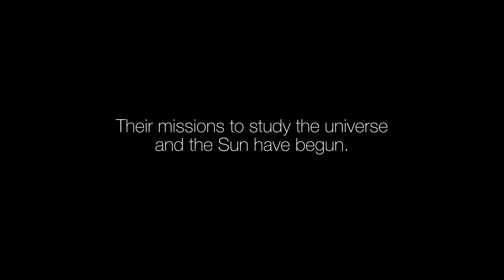NASA’s SPHEREx and PUNCH Missions Launch From Vandenberg Space Force Base (Highlights)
Highlights from the March 11, 2025, launch of NASA’s SPHEREx space telescope, which will observe hundreds of millions of galaxies, mapping the entire sky in 102 wavelengths that are invisible to the human eye. The spacecraft lifted off from Vandenberg Space Force Base in California at 8:10 p.m. PDT.

SPHEREx (Spectro-Photometer for the History of the Universe, Epoch of Reionization and Ices Explorer) will orbit Earth for a two-year prime mission and create a 3D map of the cosmos. This will help scientists answer major questions about what happened in the first second after the big bang, how galaxies form and evolve, and the origins and abundance of water and other key ingredients for life in our galaxy.

Ride-sharing with SPHEREx was NASA’s PUNCH (Polarimeter to Unify the Corona and Heliosphere) mission, which will study the outer portion of the Sun, the corona, to understand how solar wind forms.

For more information on SPHEREx: nasa.gov/spherex
For more information on PUNCH: science.nasa.gov/mission/punch

Credit: NASA/JPL-Caltech